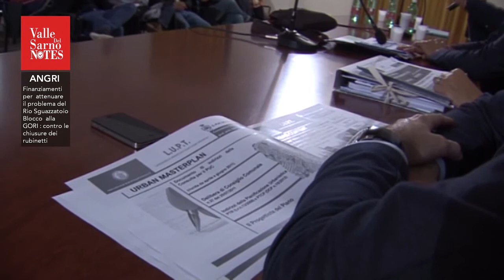ANGRI fondi per Rio Squazzatoio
Rapido report sui finanziamenti per i lavori al Rio Squazzatoio, sulla questione della chiusura dei rubinetti da parte della GORI ai cittadini , sul PUC e sulla questione politica